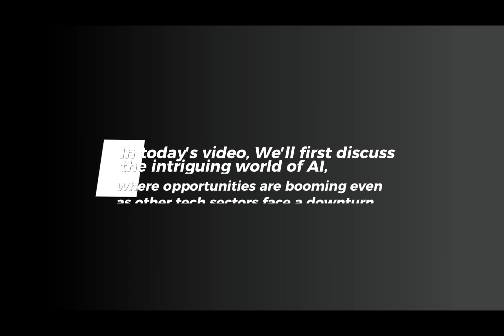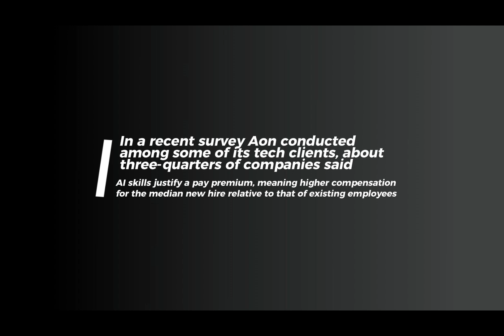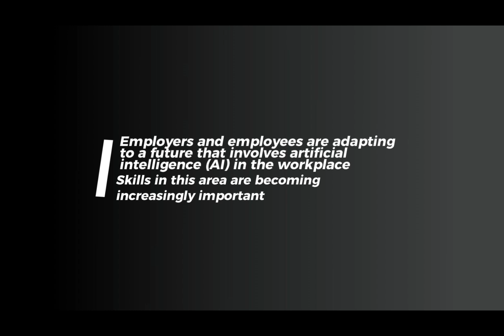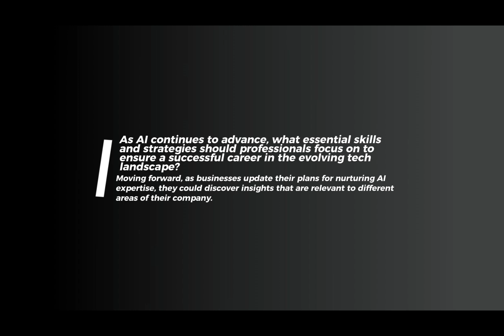cc AITechnologies,ChatGPT,JobMarket,ArtificialIntelligence,OpenAI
How is the rise of AI technologies like ChatGPT reshaping the job market, and why is now an important time to skill up in AI? In a world where tech layoffs headline the news, there's one area thriving against the odds: AI jobs are not just surviving; they're booming with promises of higher pay. Discover how the rise of ChatGPT and AI technologies is reshaping the job market and why now is the time to skill up in AI to future-proof your career. Learn why it's crucial to develop AI skills now to secure your future career, regardless of your current industry or role—be it in education, medicine, law, marketing, manufacturing, transportation, retail, accounting, education, or software development.

 In today's video, we'll first discuss the intriguing world of AI, where opportunities are booming even as other tech sectors face a downturn. Our journey begins with a detailed look at the unexpected boom in AI job listings, contrasting starkly against the backdrop of widespread tech layoffs. We'll then navigate through the driving forces behind this phenomenon, including the groundbreaking impact of ChatGPT, Gemini, Claude, Mistral and the relentless pursuit of efficiency post-pandemic. Finally, we'll direct our attention toward the horizon of the future, pondering the evolving skills and emerging opportunities that await in the rapidly shifting landscape of the tech industry. Join us as we unravel the dynamics of the AI job market and its profound implications for the workforce of tomorrow.
It will only take two seconds, but it will help the Algorithm so that you don't miss out on our content. It will also encourage us to create more content and we truly appreciate your support.

Welcome back to think consulting. What does the surge in AI job listings amidst widespread tech layoffs indicate about the current state of the tech industry? U.S. companies are actively hiring more artificial intelligence experts and offering high salaries for their skills.
How did the pandemic influence hiring trends, and what role does AI play in the current shift towards enhancing efficiency? Tech companies and others rapidly increased their hiring when the pandemic began. Later, they shifted their attention to improving efficiency, which led to job cuts and other ways to reduce expenses. However, data from job listings indicate that the demand for AI-related positions remains strong.
What impact did the release of ChatGPT have on the demand for AI-related positions, and how does this compare to the overall tech job market? Job openings in the AI field have increased by 42% since a low in December 2022, as reported by researchers at the University of Maryland. This surge is largely a result of the excitement generated by the release of ChatGPT in late 2022. The general demand for tech professionals continues to decline. In January, there were 31% fewer new IT job postings than in December 2022.
How has ChatGPT broadened our understanding of AI's potential applications, and what implications does this have for the tech industry's recruitment strategies? Before ChatGPT by OpenAI came onto the scene, jobs like machine learning engineers and data scientists were already in existence. Yet, it was ChatGPT that showcased a user-friendly interface for AI technology. This revelation has expanded our understanding of how to integrate AI into products and streamline work processes, and this comes at a time when the tech industry is scaling back recruitment after previously hiring too many people.
The Maryland job tracker, made with LinkUp and Outrigger Group, classifies AI jobs as roles requiring technical AI knowledge and IT jobs as various computer and math-related positions.
Job market trends for AI and tech sectors are displaying consistent patterns. On Indeed, a popular job-search website, the number of AI-related job postings is changing in contrast to those for general data science and software engineering roles.